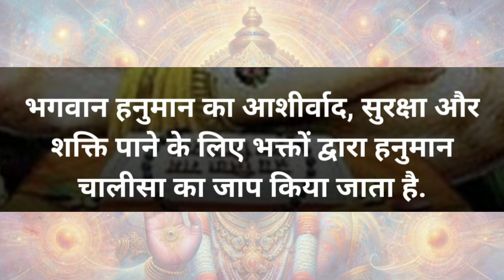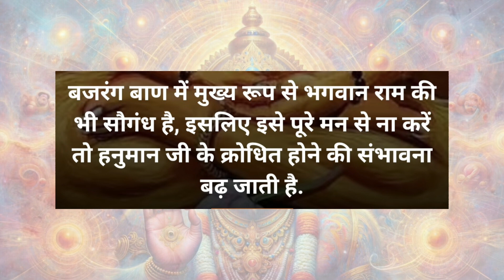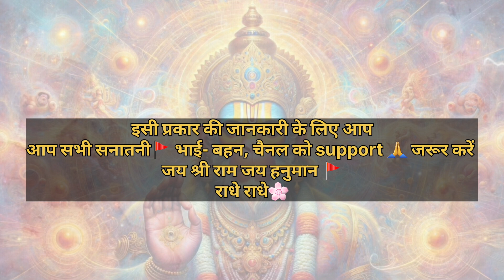हनुमान चालीसा और बजरंग बाण में क्या अंतर है